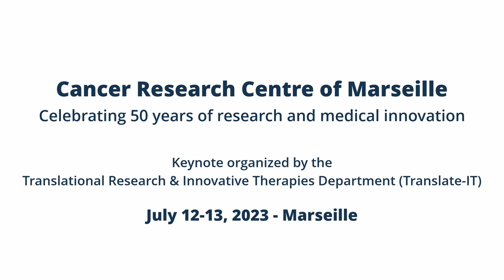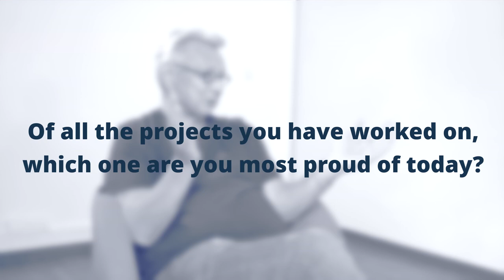Paul WORKMAN, Institute of Cancer Research, UK